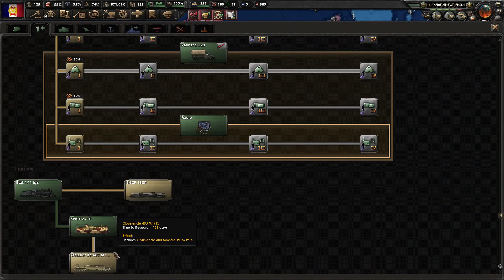The Second Weltkrieg || Kaiserreich Commune Of France Lets Play - Part 9